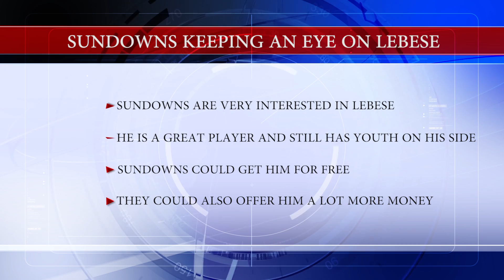Story Behind The Siyagobhoza - Big Money For Lebese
In this episode of the Story Behind The Siyagobhoza, Peter Du Toit discusses Mamelodi Sundowns' interest in George Lebese.